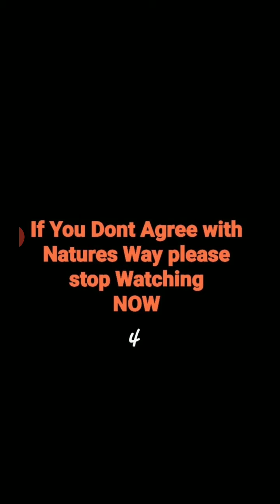Live Snake Feeding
This video is broken into a couple part that I had to put together because of phone calls coming in. This is the natural way snakes eat. There are no take out for snakes in the wild.  This is Severus Snapes second time eating a rat. Hope you enjoy watching my baby boy grow as much as I do.

If you would like to help me make better videos and hopefully open panels, links are below and most greatly appreciated